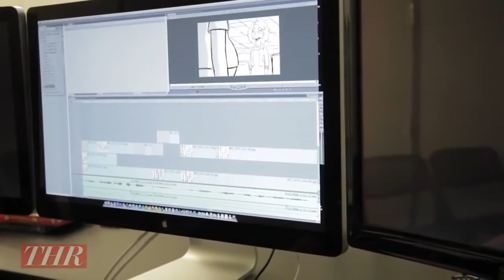TOP Animation Films "Behind the Scenes for a Voice Over Recording session"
Behind the Scenes for a Voice Over Recording session for some top animation films.
I collected them in one video to help people know what happens in big studios.
Hope it will be helpful.